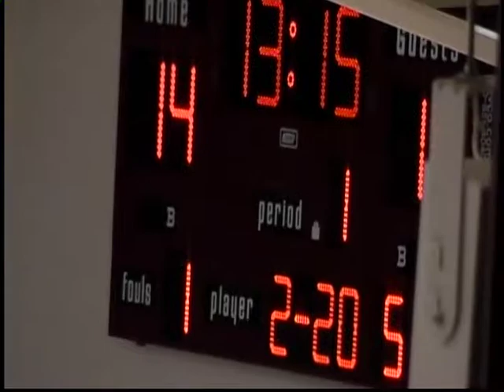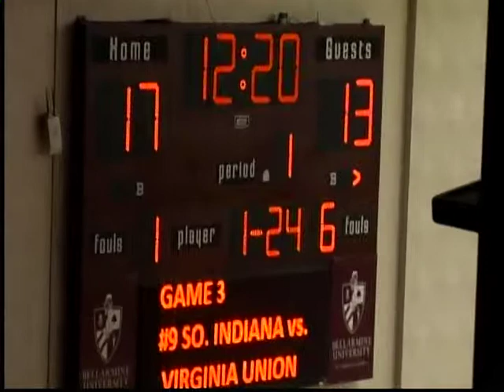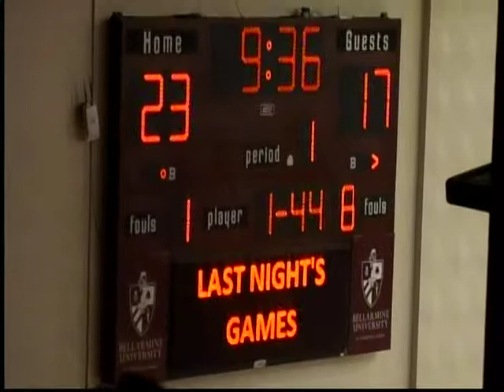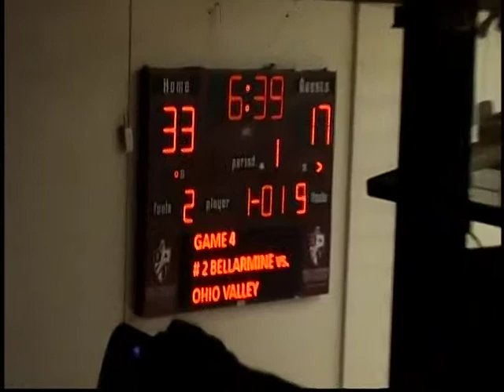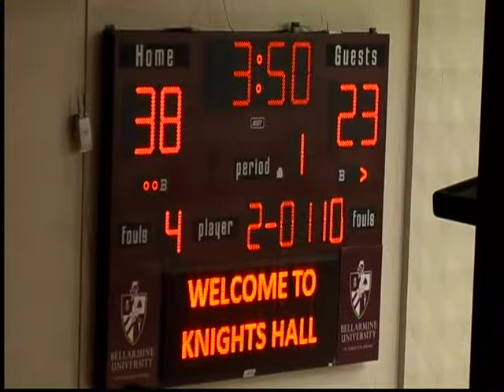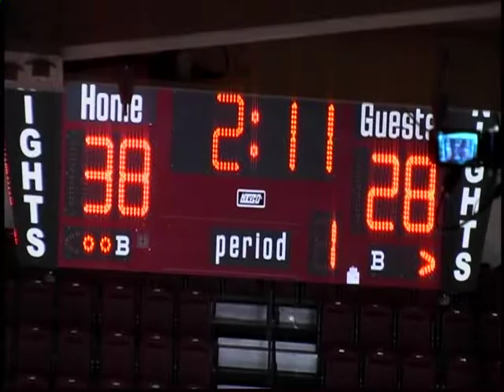VA Union 1st half